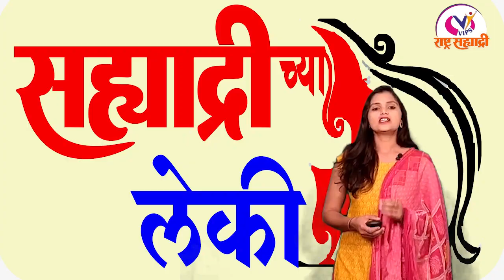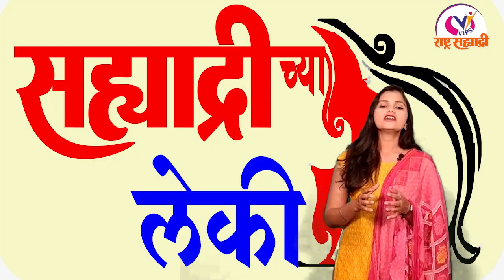Vips राष्ट्र सहयाद्री च्या वतीने महिला दिनाच्या हार्दिक शुभेच्छा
महिला दिन विशेष कार्यक्रम...

निर्मिती:vips राष्ट्र सहयाद्री

संकल्पना,कविता लेखन,दिग्दर्शन:-प्रविण जमधडे

निवेदन:कु.प्रियंका यादव

एडिटर:संतोष बनसोडे